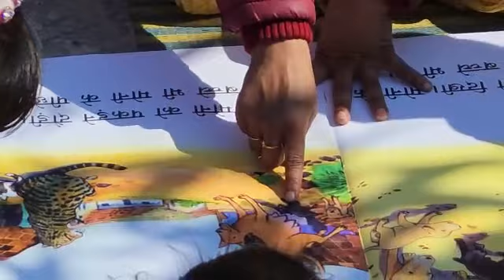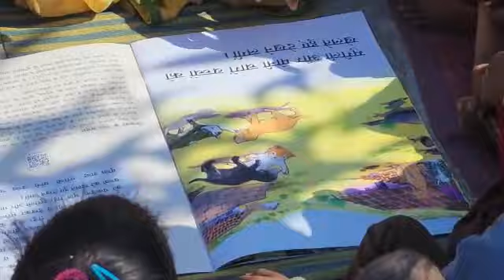How to use Big book | use of big book bigbook big book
How to use Big book | use of big book